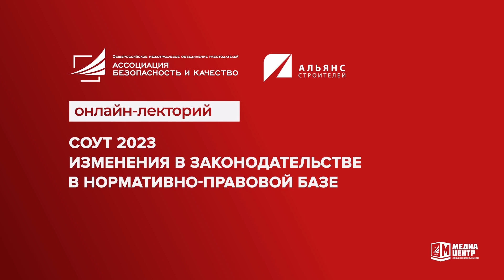СОУТ 2023. Изменения в законодательстве в нормативно-правовой базе. IТехнопрогресс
Онлайн-лекторий: «СОУТ 2023. Изменения в законодательстве в нормативно-правовой базе»I Учебный центр Технопрогресс

1 марта 2023 года вступает в силу Приказ Министерства труда и социальной защиты Российской Федерации № 699н "Об утверждении особенностей проведения специальной оценки условий труда рабочих мест в организациях, осуществляющих отдельные виды деятельности - субъектов малого предпринимательства (включая работодателей - индивидуальных предпринимателей), которые в соответствии с федеральным законодательством отнесены к микропредприятиям".

В связи с этим возникла необходимость проведения разъяснительных мероприятий для руководителей и специалистов. На нашем онлайн-лектории мы разберали основные аспекты проведения СОУТ, ответили на вопросы от слушателей в прямом эфире.